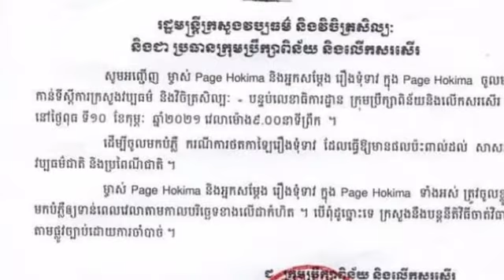ក្តៅៗ! នៅទីបំផុត អាជី និង អ្នកសម្ដែងរឿង “ទុំទាវ 2021” បានចូលខ្លួនមកបំភ្លឺ តាមការអញ្ជើញរបស់ក្រសួងវប្ប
ក្តៅៗ! នៅទីបំផុត អាជី និង អ្នកសម្ដែងរឿង “ទុំទាវ 2021” បានចូលខ្លួនមកបំភ្លឺ តាមការអញ្ជើញរបស់ក្រសួងវប្បធម៌ ហើយ Hot Finally Aji and the actors of Tum Teav 2021 came to clarify at the invitation of the Ministry of Culture.